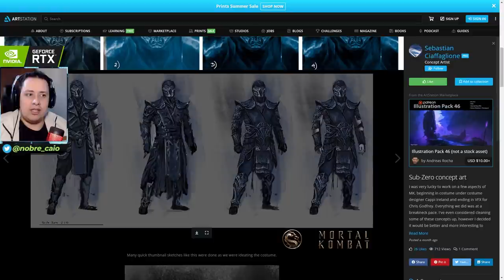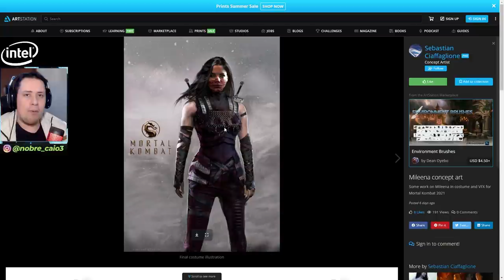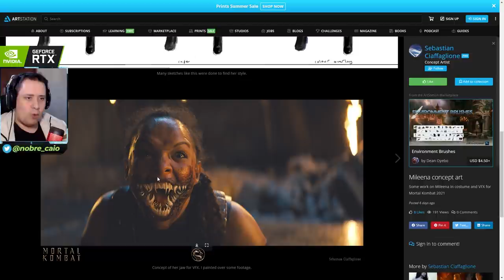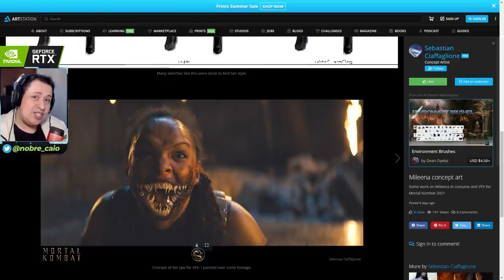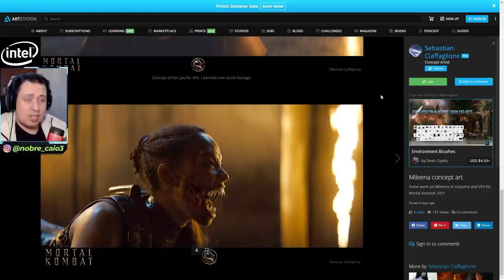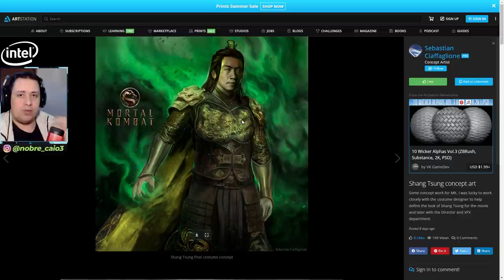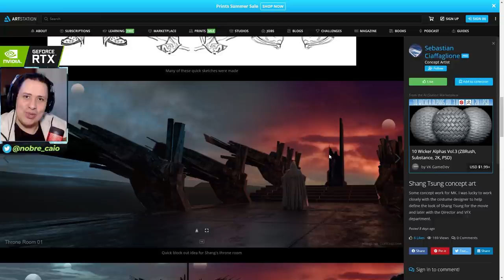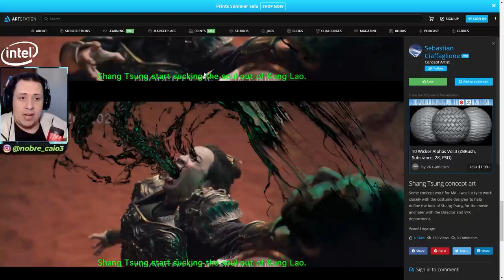EITA! REVELADAS IDEIAS INCIAIS DE MILEENA E SHANG TSUNG PARA O MORTAL KOMBAT 2021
No vídeo de hoje comentamos sobre novas artes conceituais reveladas para o Mortal Kombat 2021 com ideias para os personagens. Bora conferir e comentem o que acharam.

Nosso PC Gamer:
VGA: NVIDIA GeForce RTX 2080ti
Proc: Intel Core i5 10600k 4.1Ghz
Mobo: Asus Z490M Plus
Microfone: HYPERX QuadCast
SSD: TeamGroup T-Force Delta 500gb
Fonte: Corsair TX850 W